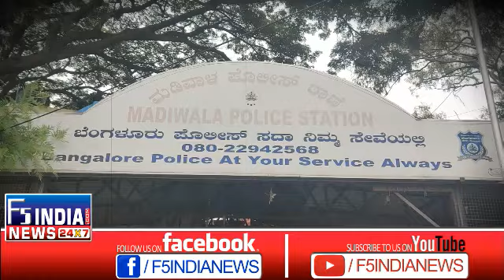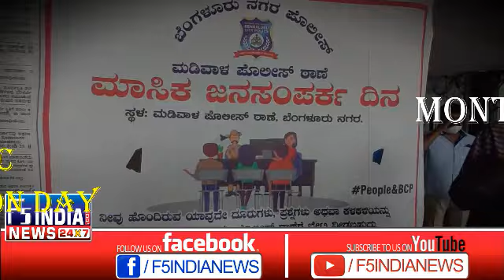Monthly Public Interaction Day| Maasika Janasamparka Divas | Madiwala Police Station| F5 India News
Bengaluru city police introduces ‘Maasika Janasamparka Divas’ (Monthly Public Interaction Day) to be observed on the fourth Saturday of every month to render citizens an opportunity to visit police stations across the city and seek information.